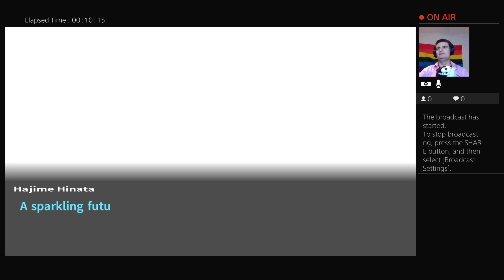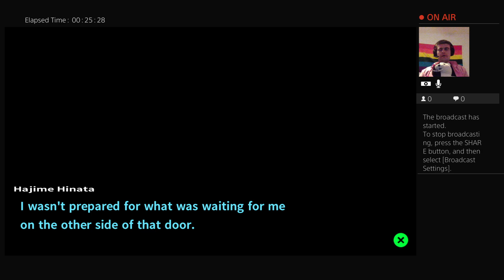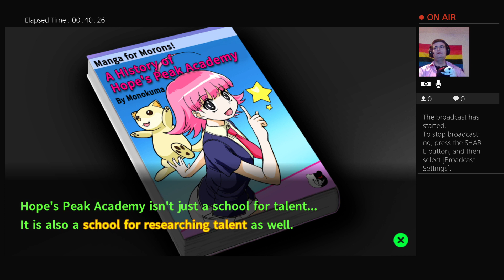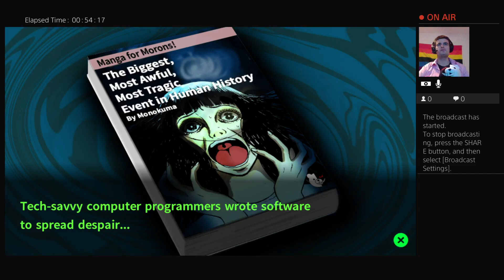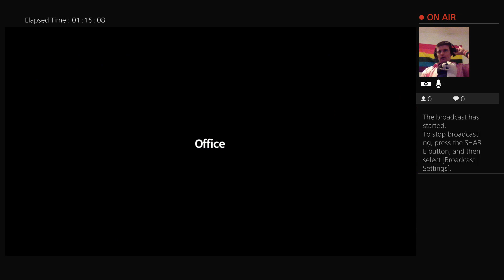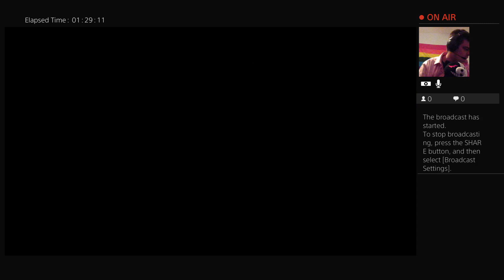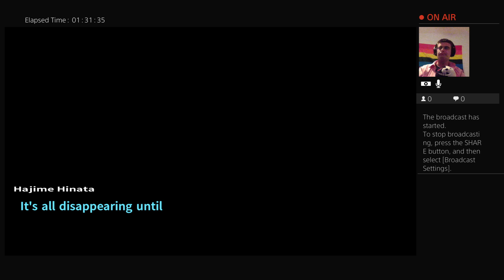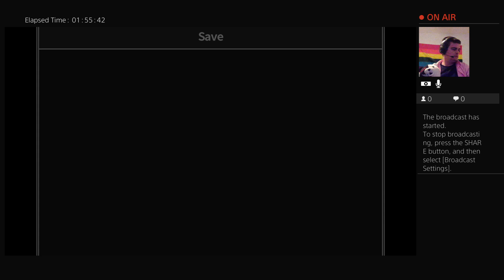It’s All Falling to Pieces! | Danganronpa 2: Goodbye Despair (Part 22)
We scramble towards the end to find the truth of our world. Why are the dead suddenly coming to life in this glitchy world?!